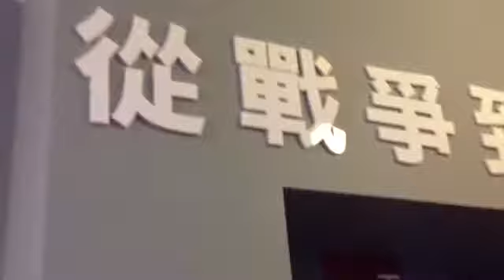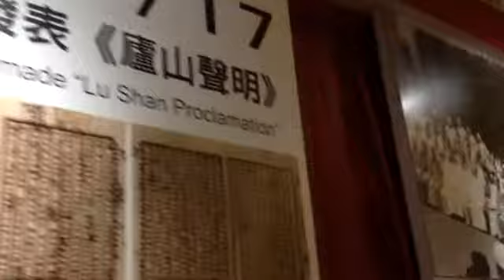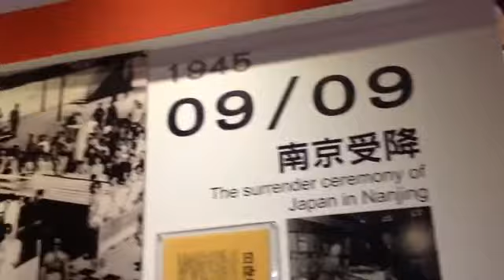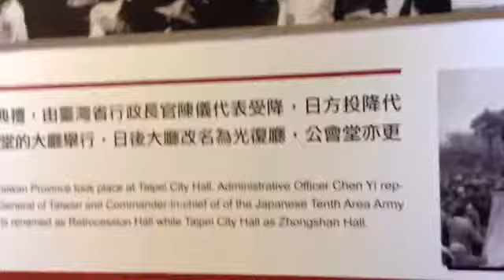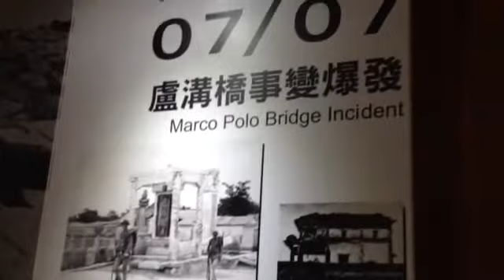抗戰70年紀念展